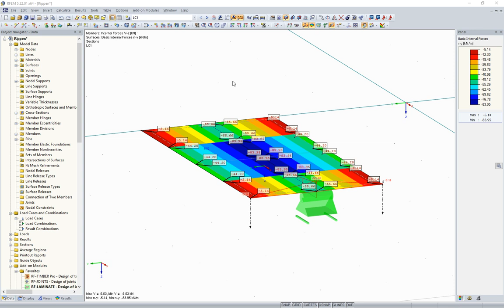[EN] FAQ 004340 | 当在杆件上显示结果图（“肋”型）时，可以选择...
问题：
当在杆件上显示结果图（“肋”形）时，可以显示内力VL。 这个值是多少？如何计算？

回复:
力VL是顶表面和杆件之间的纵向剪力。 它是由板和杆件之间在特定位置上的剪力流计算得出的。

对于本示例中的简化示例，集成宽度为10 cm时截面结果为：

$I_y=\frac{b\times h^3}{12}=\frac{10 cm\times20 cm^3}{12}=6666,67 cm^4$
$S_y=h_1\times b\times((h-e_z)-\frac{h_2}2)=10 cm\times10 cm\times((20 cm-10 cm)-\frac{10 cm}2)=500 cm^3$
$\tau=V_L=\frac{V_z\times S_y}{I_y\times b}=\frac{5,53 kN\times500 cm^3}{6666,67 cm^4}=0,415 kN/cm=41,5 kN/m$

集成宽度集成为10 cm。

值:
Iy是区域的第二矩，
Sy是静态弯矩，
h-1是上截面部分的高度，
h-2是下截面部分的高度，
ez是重心距离，
h是总高度。

可以调整T形梁的数值。